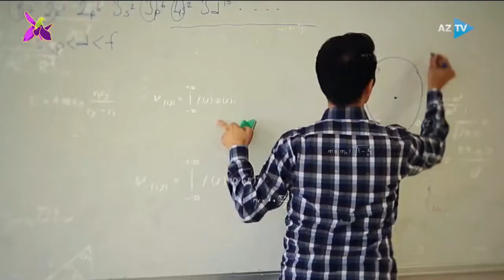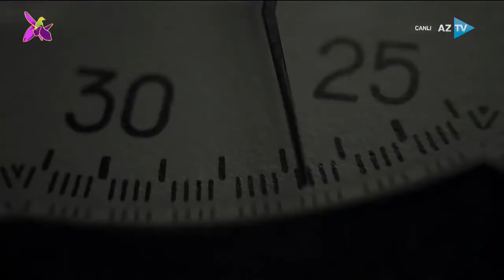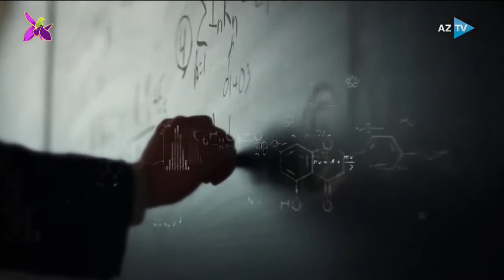45 DƏQİQƏ Şagird davranış qaydaları 05 11 2022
45 dəqiqə